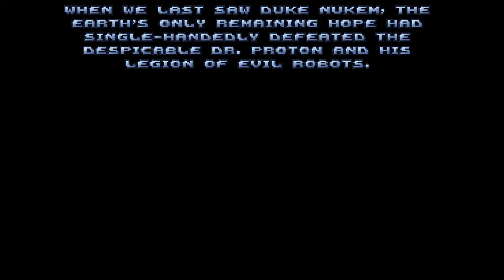Duke Nukem 64: L.A. Meltdown (100% Secrets And Babes Saved)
I'm getting back on the right track! I played playstation exclusive Total Meltdown already, so I suppose I should finish off the month by playing the exclusive on its rival too, the Nintendo 64!

This version is one of the better ports of Duke 3D. It's only got the first 3 episodes, but surprisingly enough they all have a ton of changes. The RPG is now a grenade launcher, the ripper is now dual SMGs, Steroids are now Vitamin X, and the Devastator is now a Missile Launcher. There's also plenty more secret areas to find, and several areas have been changed outright. In this episode we see that the adult video store is now a gun shop, and the stripper club is now a duke burger. But probably my favorite change of all is that you can rescue the enslaved babes now!

I used Duke Nukem 64 and rednukem to play this game, and StreamlabsOBS to record it. I played on the "Come Get Some" difficulty.

Levels I played through with timestamps:
Hollywood Holocaust: (0:00)
Gun Crazy: (6:17)
Duke-Burger (Secret Level): (12:53)
Death Row: (18:10)
Toxic Dump: (26:23)
Launch Facility: (36:42)
The Abyss: (41:18)
Battlelord: (49:11)